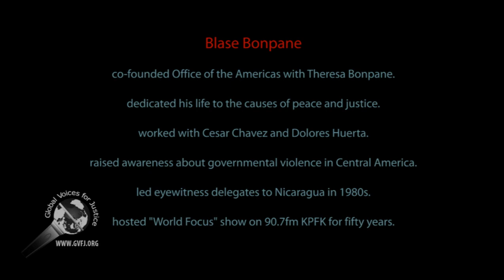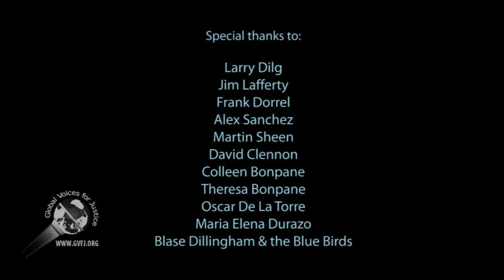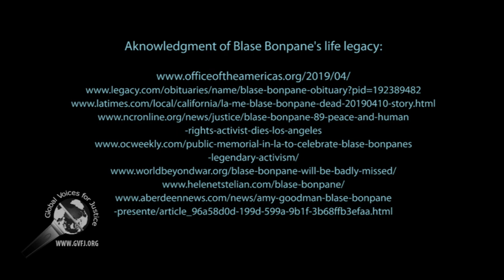Blase Bonpane memorial: part 3 of 6--Fight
Blase Bonpane, co-founder of Office Of Americas passed away on 8 April 2019. Blase worked his entire life to prevent US empire from interfering in the domestic and internal affairs of Central and South Americas, especially in Nicaragua after the Sandinistas revolution in 1979.

Global Voices for Justice at gvfj.org